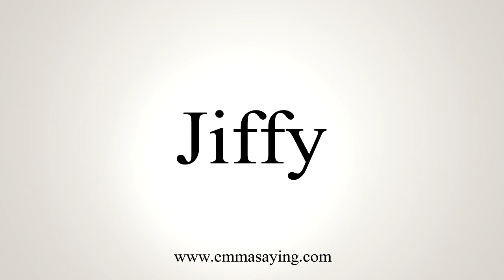How To Say Jiffy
Pronunciation of Jiffy: Learn how to pronounce the word Jiffy.